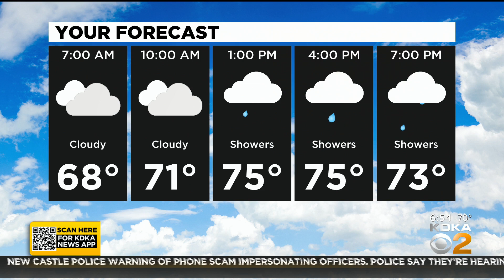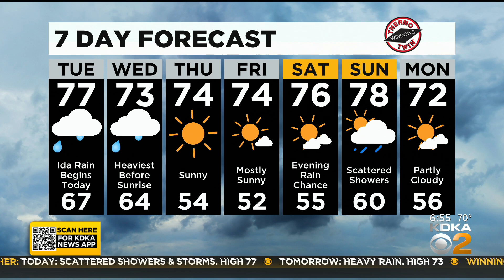KDKA-TV Morning Forecast (8/31)